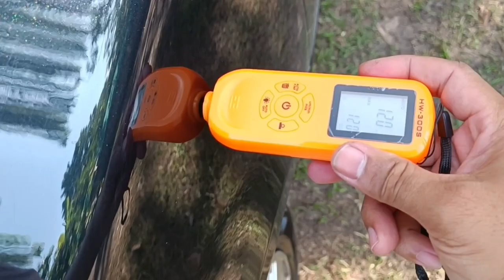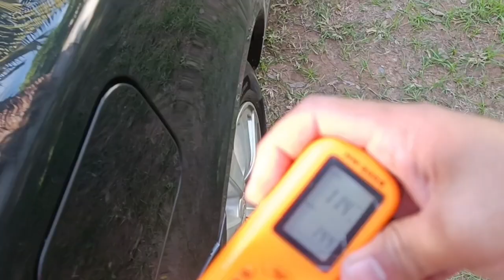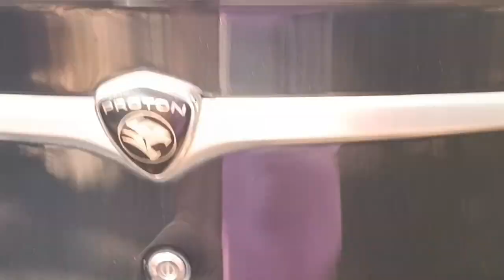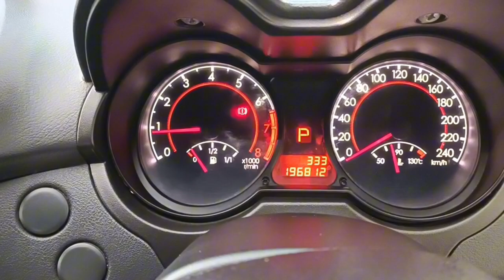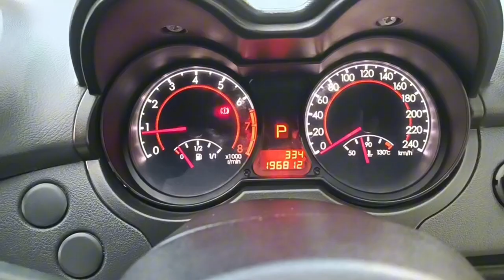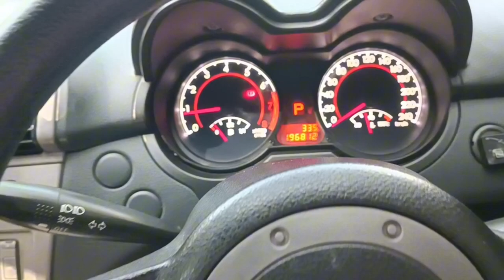ขาย proton persona 2011 AT | สอนขัดกระจก |【 Ucarwash TV 】